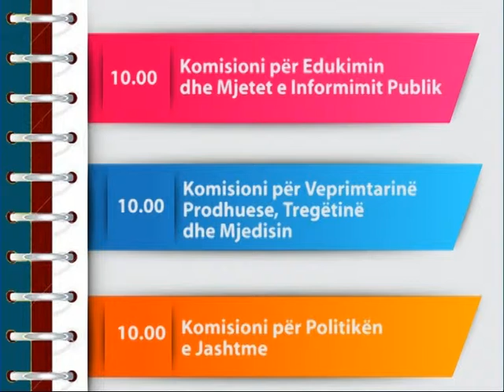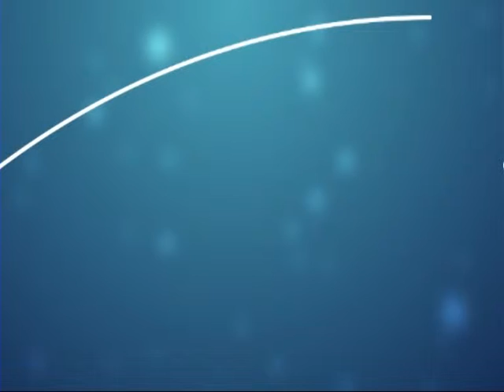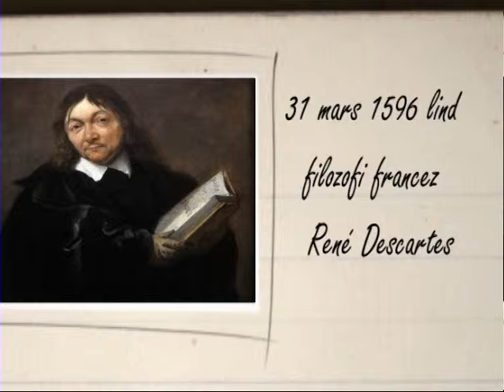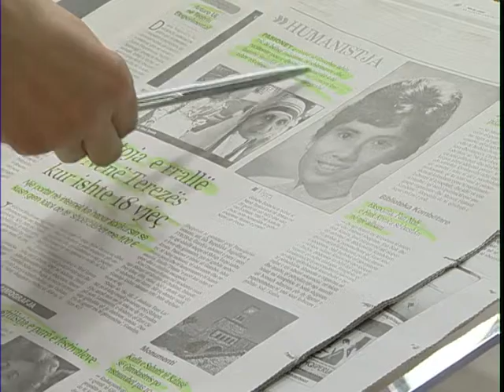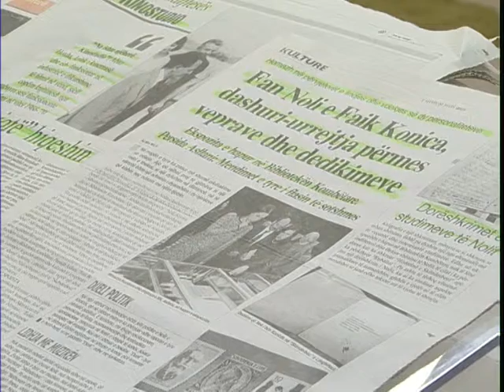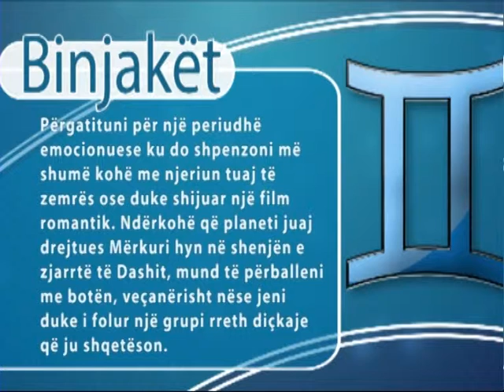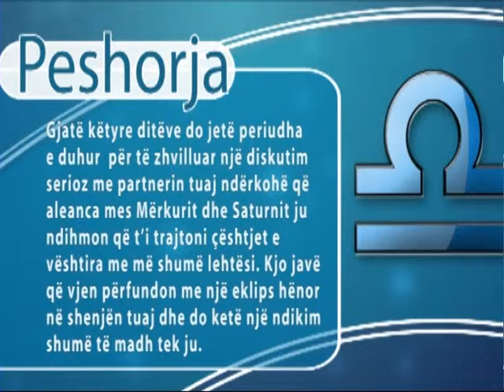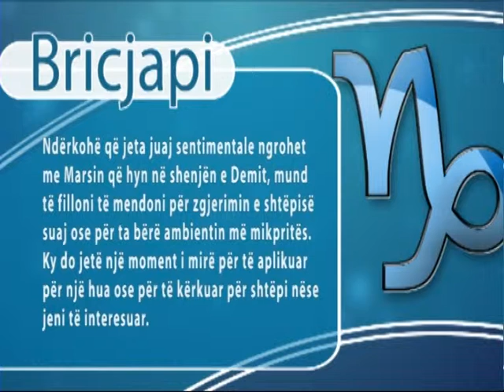A1 Report - Rreze Dielli dt 31 Mars 2015, News Aktualitet Politikë